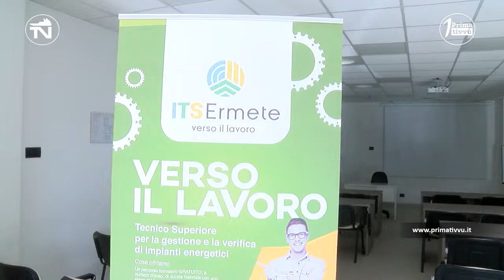Formazione e lavoro.“ Con gli Its possiamo aiutare i nostri giovani a restare”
“Con gli Its possiamo aiutare i nostri giovani a restare”. Il governatore del Rotary Campania ha visitato questa mattina la sede del Its Ermete. Costantino Astarita ha sottolineato gli ottimi risultati ottenuti finora  in termini occupazionale per i diplomati Its.